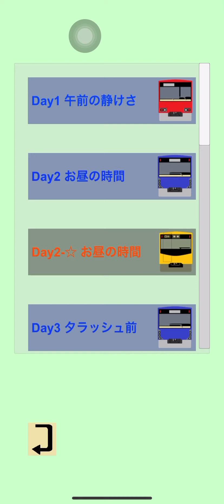車掌でGO！ ファイナル Day4 遠足日和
スマホゲーム、車掌でGOのプレイ動画です。
羽山空港駅で幼稚園の遠足組が乗車してきますが、1つのドアでしか乗降をしないのでイライラします。
車掌でGO、結構おもしろいのでプレイしてみてはいかがでしょうか？